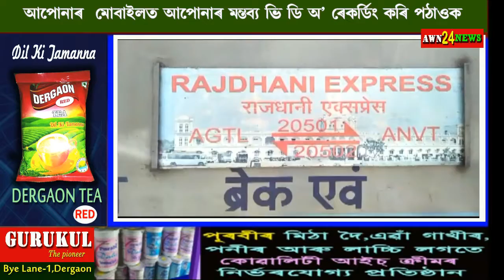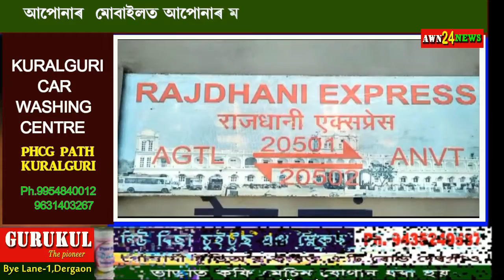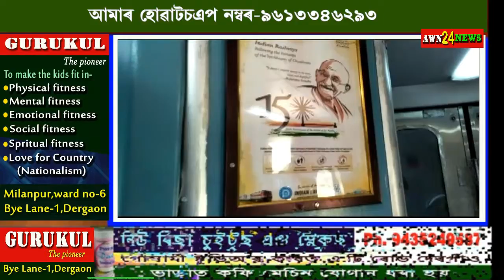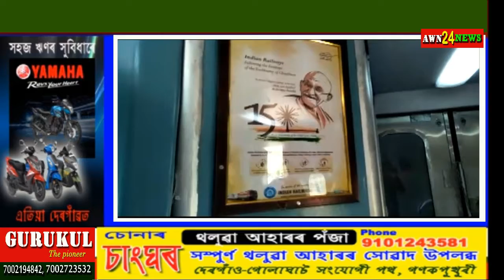Rajdhani Express ৰ যাত্ৰা যাত্ৰীৰ বাবে কিমান সুখকৰ,আৰামদায়ক?Exclusive Report